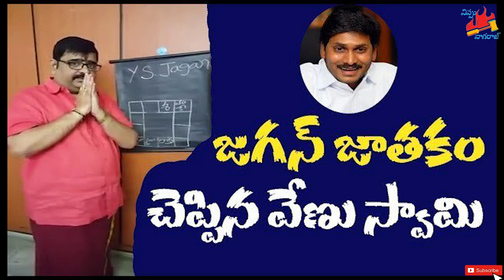వేణు స్వామి జ్యోతిష్య రాజకీయాలు | Nippu Nagaraj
Astrologer Venu Swamy intentionally influencing the AP voters with his predictions